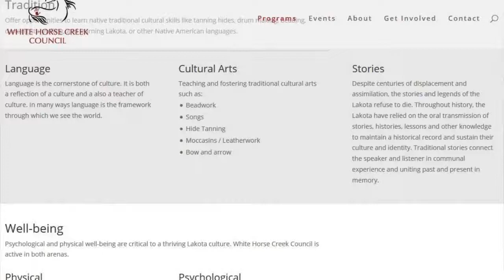White Horse Creek. org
Lee  Plenty wolf and White Hosrese Creek council-,  non profit to keep Lakota life values alive.  please support.